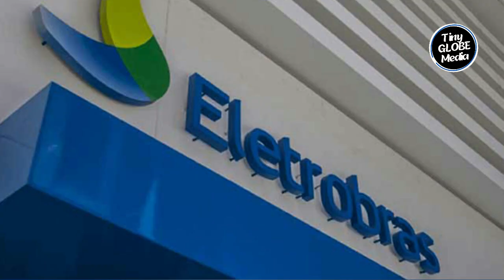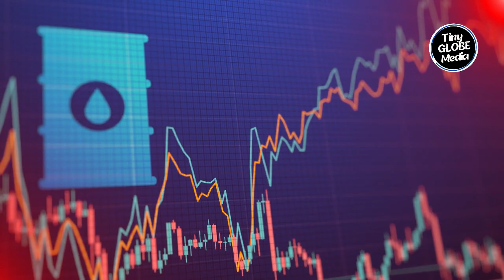He kept Quiet After Seeing This Nuclear Plant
Join us as we delve deeper into each country’s nuclear power capabilities and their contribution to global energy.